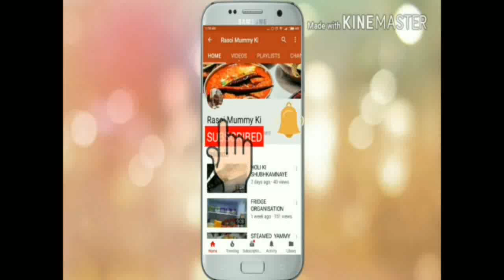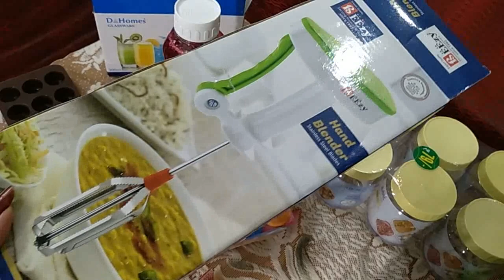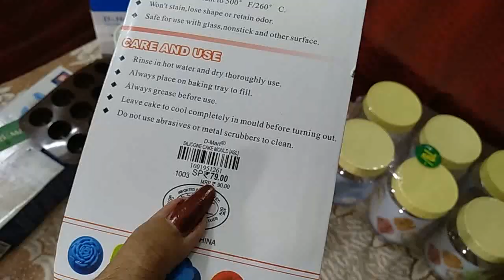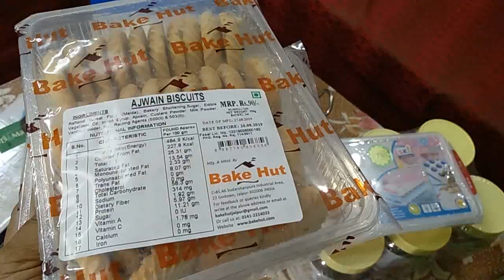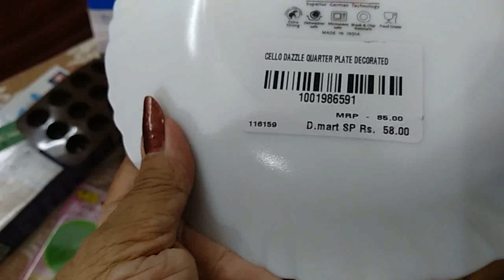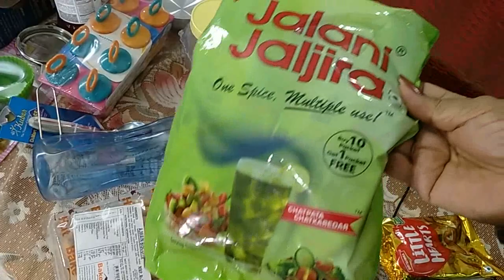D MART HAUL (4)/RASOI MUMMY KI